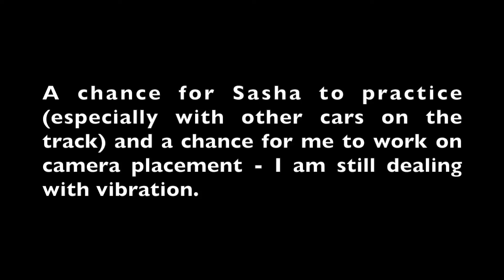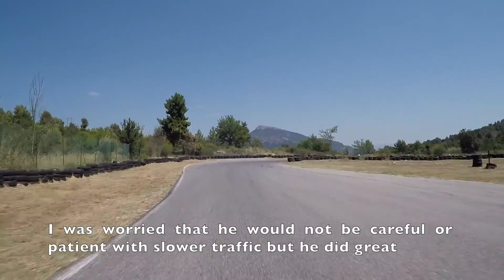Sunday Karting Session with Kids and Adults on the Track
Sasha usually drives on Wednesdays but we came out this Sunday to give him a chance to drive with more drivers on the track.

Sasha is 7 years old but he is sharing the track with other kids and adults.  As you can see from the video, there were also a few shifter karts practicing.

We used GoPro Hero3 and Hero4 cameras.